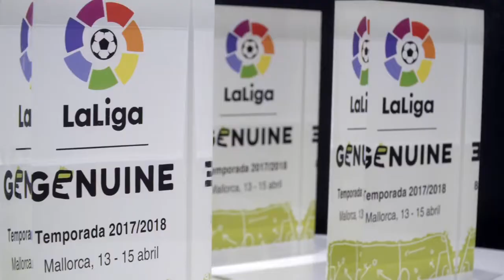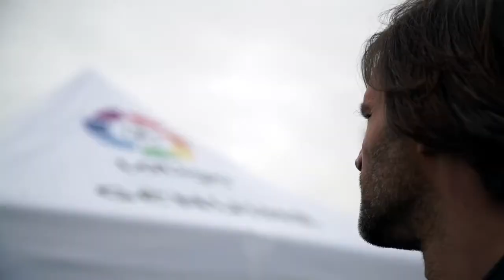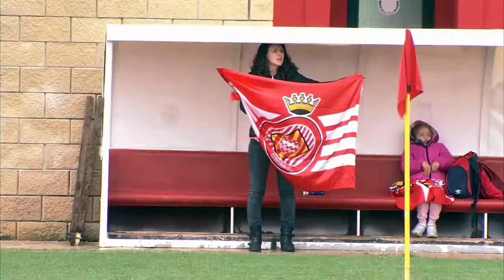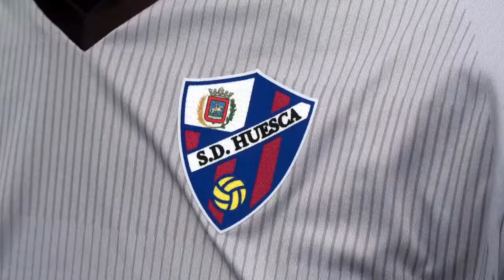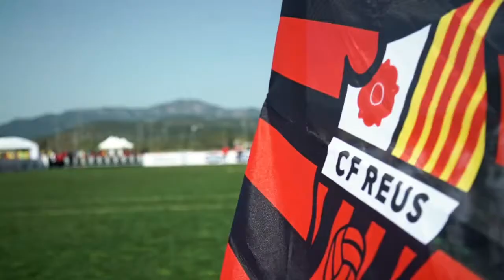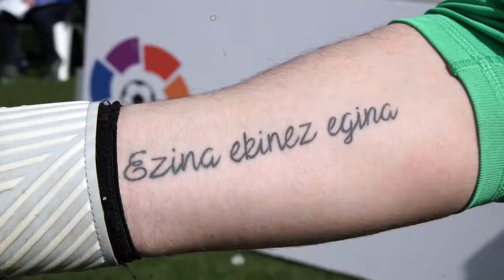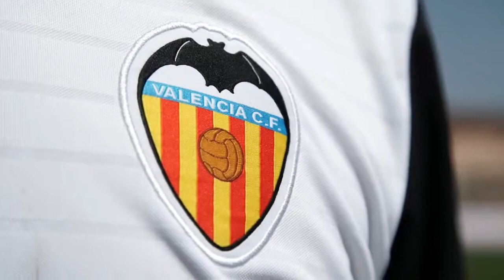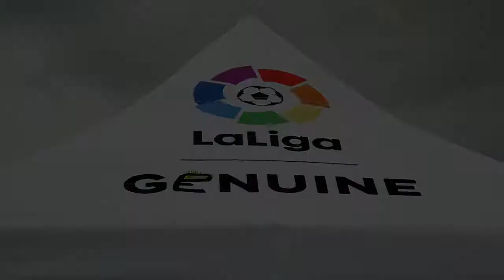Programa resumen Fase Mallorca. Temporada 17/18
Programa resumen de la Fase disputada en Mallorca en la temporada 2017/2018 de LaLiga Genuine Santander.